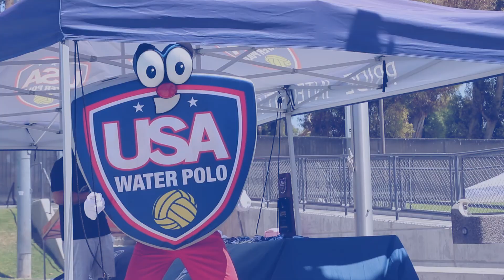2017 JO's Stories: United Water Polo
The 12u United Water Polo boys and girls teams geared up for the 2017JOs by competing in an international tournament in Italy! Athletes and coaches talk about their JO's adventure!